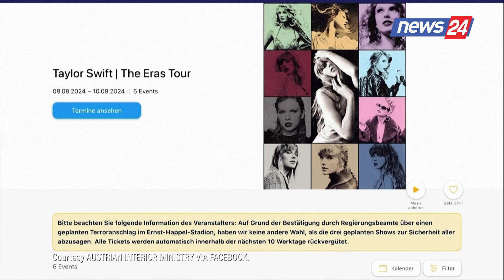Anulohen koncertet e këngëtares Taylor Swift në Vjenë nga frika e një sulmi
Tre koncerte te kengetares amerikane Taylor Swift u anuluan ne Austri kete jave pasi u zbulua nje plan per sulm terrorist. Autoritetet austriake arrestuan nje 19 vjecar I cili ishte rekrutuar nga ISIS per te kryer sulmin ne stadiumin e Vjenes ku parashikohej te merrnin pjese rreth 65 mije vete. Sipas mediave austriake ai eshte shqiptar nga Maqedonia e Veriut. Organizatoret e koncerteve vendosen te rimbursonin bleresit e biletave ndersa autoritetet austriake po vazhdojne hetime per kete rast.